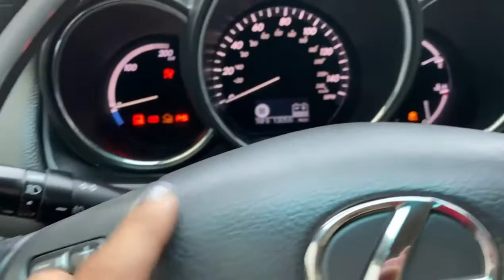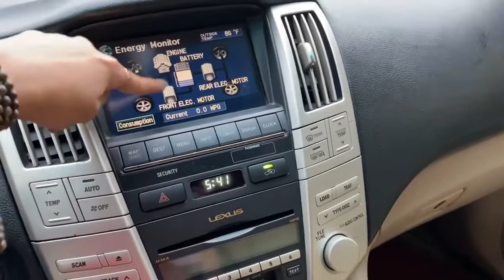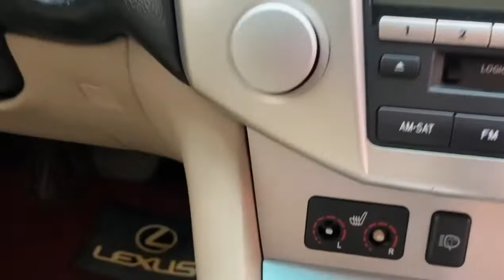Lê Hương vừa về siêu xe điện Lexus có một không hai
Lê Hương vừa về siêu xe điện Lexus có một không hai vừa chạy xăng mà lại cả chạy điện. liên hệ trực tiếp đến Zalo Lê Hương Ô Tô Cũ Hải Dương 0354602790.